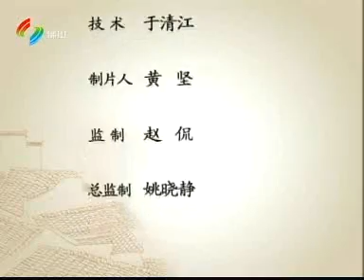粵講粵過癮[091012][黐手]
全集可到
收睇